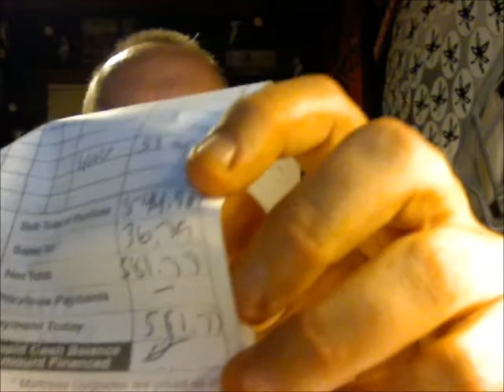The Video Freak Show: Season 2 - Episode 3